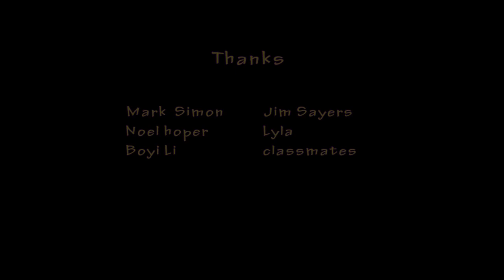The Itch animation hd full cartoon